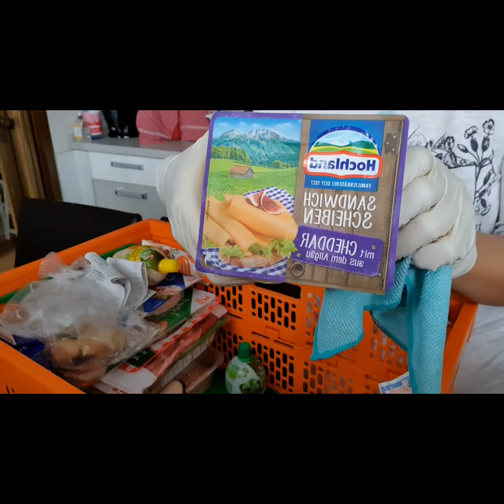GROCERY HAUL from KAUFLAND - Good for 1 week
Welcome to ZLyn´s Blog

I only share this to all my viewers in Philippines the food and products we have here in Germany.

Thank you and enjoy the film.